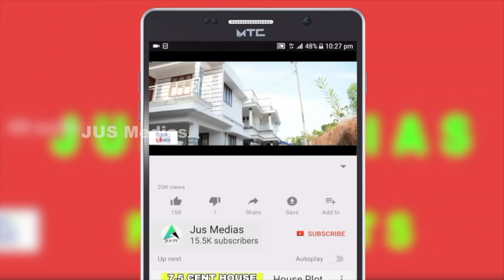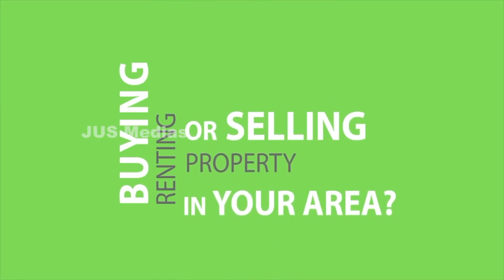House For Sale Near Aluva | 4 Bhk | By Owner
kottappuram
House Sale In Ernakulam
New House
Near Aluva paravoor route
Kottappuram , Alangad
Gated Community
7.16 Cent 2696 Sqft
4 BHK
1 Km From Kottappuram
3 Km From UC College
7 Km From Aluva
Asking price1 Cr ,Negotiable
For More Details Call Or WhatsApp
Owner Name   :Mr. Chalse
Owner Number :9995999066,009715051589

Published by

JUS MEDIAS
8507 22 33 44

Query Solved

beautiful house
kerala luxury house sale
kochi villas
budget homes
budget home
4 bedroom house for sale in kerala
4 BHK House
3 cent house
3 cent house plan
3 cent house plan Malayalam
2000 Sqft house plans Malayalam
2000 Sqft house plans Kerala